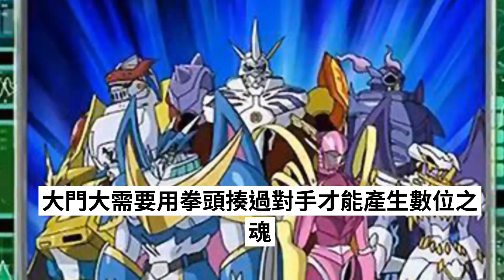數位寶貝：盤點5隻被大門大拳頭痛毆過的究極體數位寶貝！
究極體是數位寶貝等級最高的存在，諸如我們所熟悉的戰鬥暴龍獸、鋼鐵加魯魯、帝皇龍甲獸等等，都是究極體的實力。但是在《數位寶貝拯救隊》中，卻被我們的主角，打架番長大門大的拳頭打過。

　　大門大，大家戲稱他為大門大獸，在拯救隊中，由於主角光環，大門大需要用拳頭揍過對手才能產生數位之魂。隨著劇情發展，DATS隊員們的對手從一開始的成熟期，最後對決究極體。當中，我們來盤點一下挨過大門大拳頭的究極體數位寶貝。